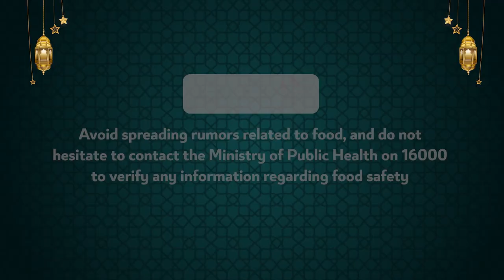(18) Ramadan Healthy Tips / نصائح صحية في رمضان